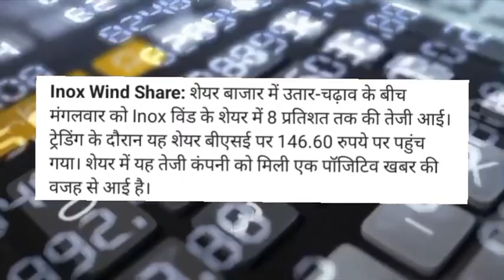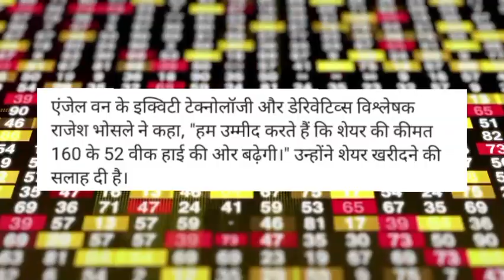Inox Wind Share latest news today! Inox Wind Share news today! Inox Wind Share target